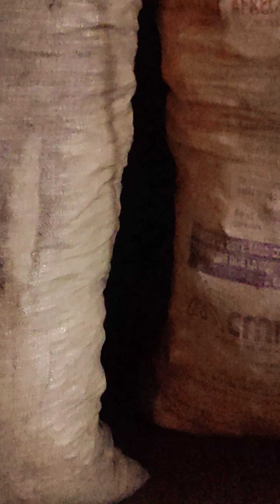23 de septiembre de 2022